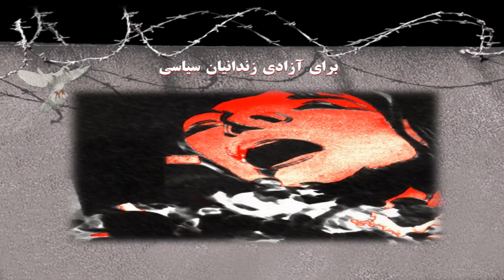برنامه ایی برای آزادی زندانیان سیاسی با شیوا محبوبی ،گفتگو در در رابطه با اعتراضات در خوزستان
🔴 برنامه ایی برای آزادی زندانیان سیاسی

مهمان برنامه: شیوا محبوبی سخنگوی کمیته مبارزه برای آزادی زندانیان سیاسی ،گفتگو در  در رابطه با اعتراضات در خوزستان و سایر شهر ها

مجری برنامه: باهره یزدان پناه

  ۱۱ مرداد ۱۴۰۰ - ۲ اوت ۲۰۲۱